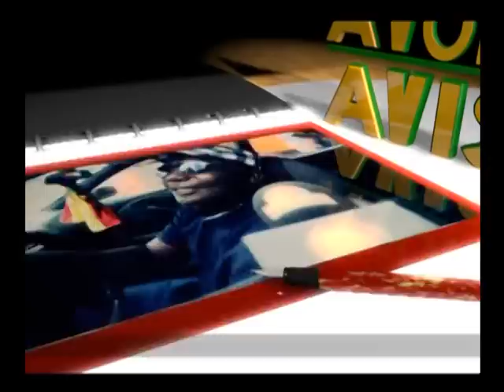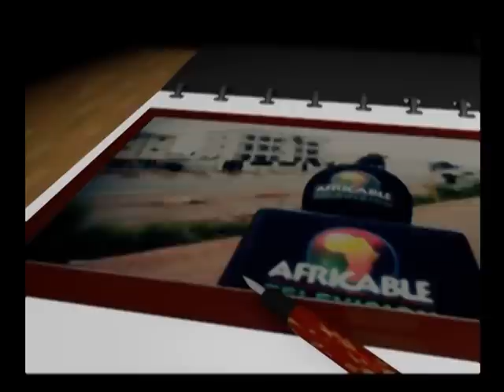Mamadou Koulibaly (LIDER) en entretien exclusif sur Africable - 12.12. 2014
Quel système politique convient-il pour l'Afrique? Pourquoi le régime parlementaire est la meilleure option pour nos pays? Quelle est la vision de LIDER sur l'intégration africaine? Tels sont les sujets de l'entretien exclusif d'une heure que le Pr. Mamadou Koulibaly, président de LIDER, a accordé à l'émission "A votre avis" de la chaine malienne Africable en décembre 2014.